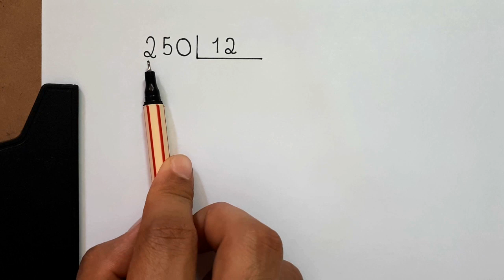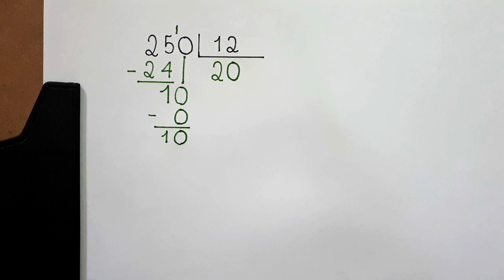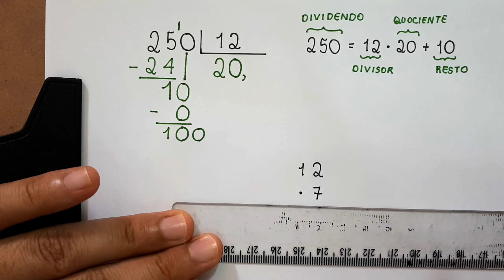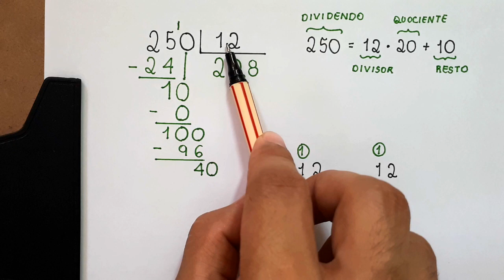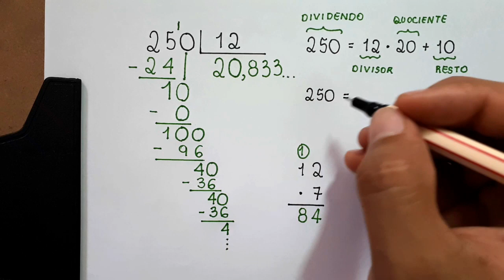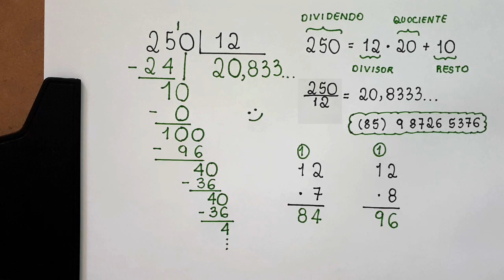DIZIMA PERIÓDICA: 250 dividido por 12